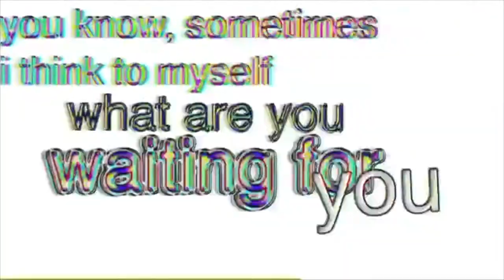Batman Arkham Asylum Episode 10 Titan Monster Fight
So as jokers makes his escape with majority of the titan formula, batman is left to face two of his titan monsters alone. Thank and o hope you enjoy the video.

I also wanna give a huge shoutout to fellow youtuber Avery Alexander for allowing other youtubers like myself to use his masterpiece of music for our videos. If you wanna check out his music here is the link to his channel

Enten Kotei's

Da'Shaun Flowers'

Essence Flowers'

Yuki Sakura's

Afro Lee's